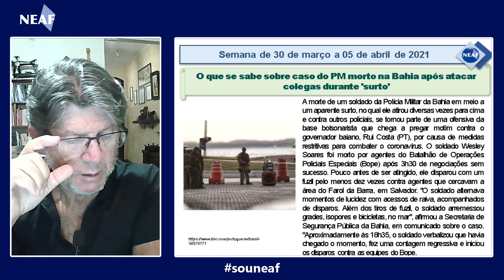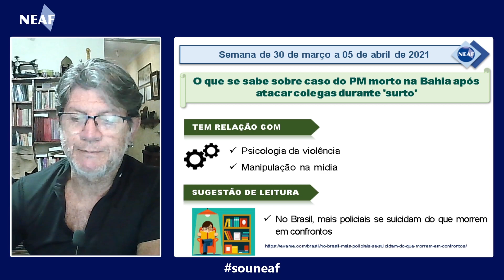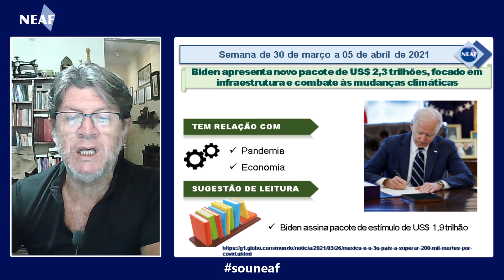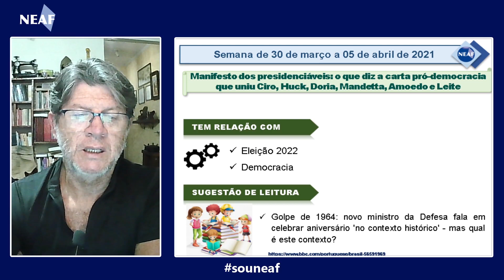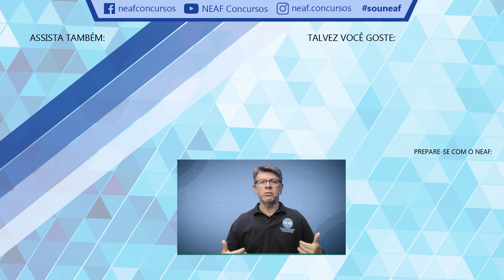Atualidades para Concursos Públicos NEAF de 30 de Março a 5 de Abril de 2021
- Demissão de comandantes não tira apoio militar a Bolsonaro, dizem cientistas políticos:
A saída tem sido vista como um ato de protesto pela demissão sumária do ex-ministro da Defesa Fernando Azevedo e Silva;
- Presidente do Peru descarta adiar eleições apesar de alta de casos de Covid:
Francisco Sagasti afirmou que os órgãos eleitorais e o Ministério da Saúde têm trabalhado para que a votação ocorra de forma segura;
- O que se sabe sobre caso do PM morto na Bahia após atacar colegas durante 'surto':
O soldado Wesley Soares foi morto por agentes do Batalhão de Operações Policiais Especiais (Bope) após 3h30 de negociações sem sucesso;
- Biden apresenta novo pacote de US$ 2,3 trilhões, focado em infraestrutura e combate às mudanças climáticas:
A proposta tem como objetivo colocar o setor corporativo dos EUA como financiador de projetos que coloquem milhões de norte-americanos para trabalhar em obras;
- Manifesto dos presidenciáveis: o que diz a carta pró-democracia que uniu Ciro, Huck, Doria, Mandetta, Amoedo e Leite:
A carta não tem participação de políticos claramente alinhados à esquerda. O documento  fala sobre a luta pela volta da democracia ao Brasil nos anos 1980;

Atualidades 2021.

Sugestões de Leitura:
Presidente interino do Peru toma posse e pede calma após semana de protestos
No Brasil, mais policiais se suicidam do que morrem em confrontos
Golpe de 1964: novo ministro da Defesa fala em celebrar aniversário 'no contexto histórico' - mas qual é este contexto?